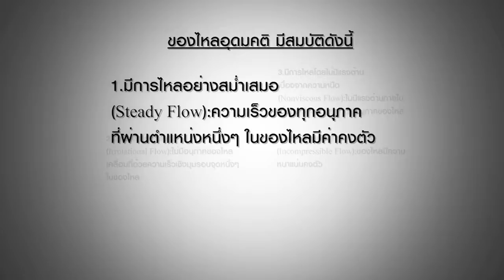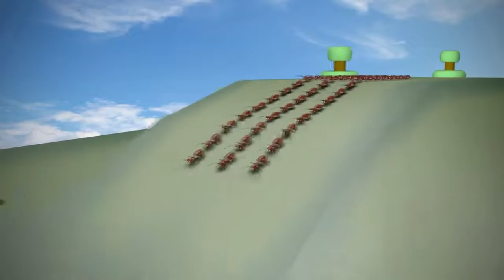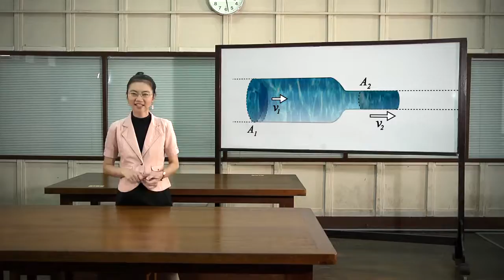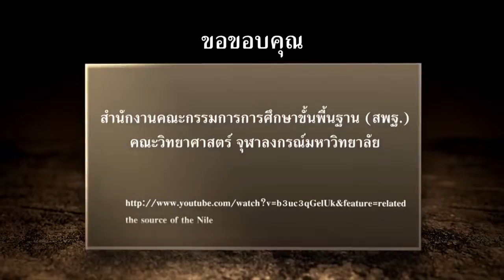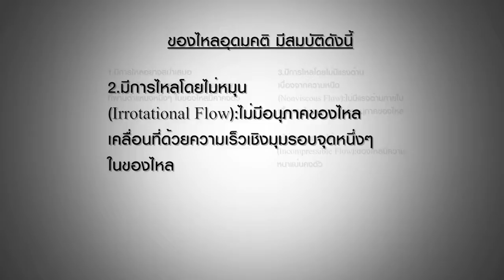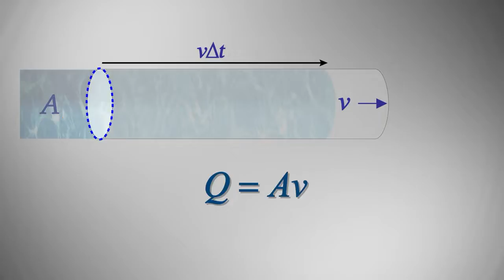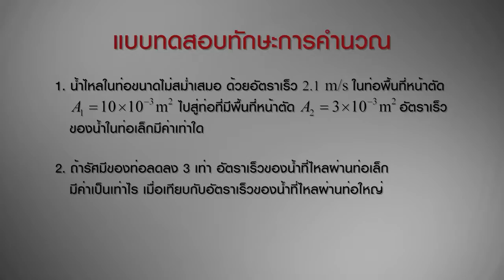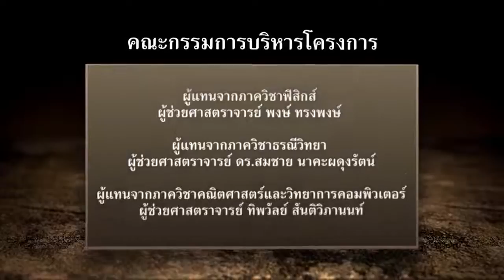พลศาสตร์ของของไหล